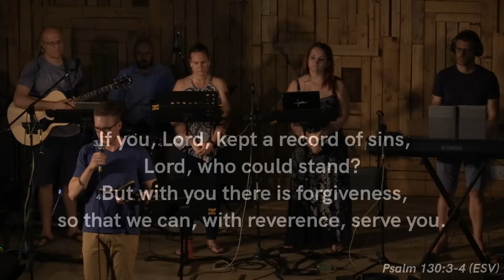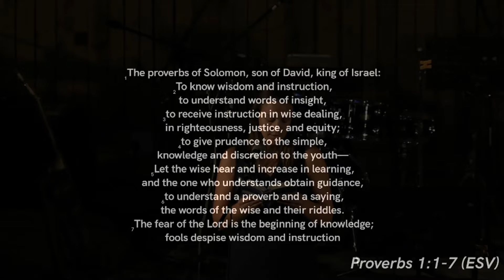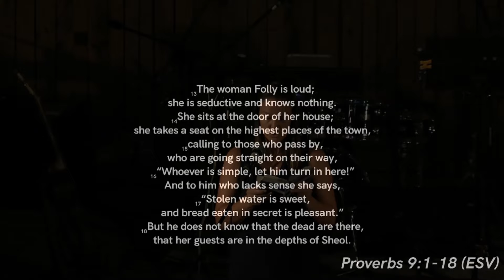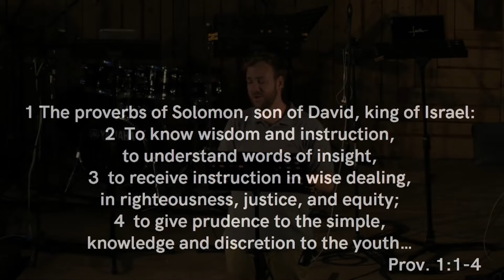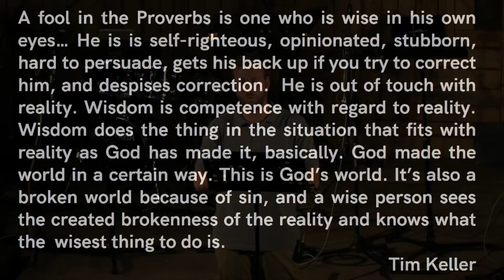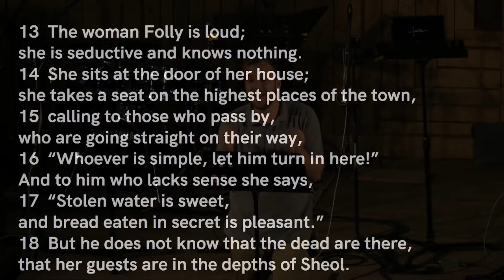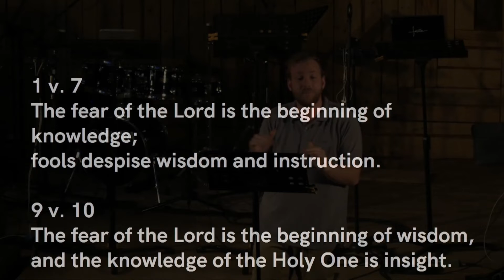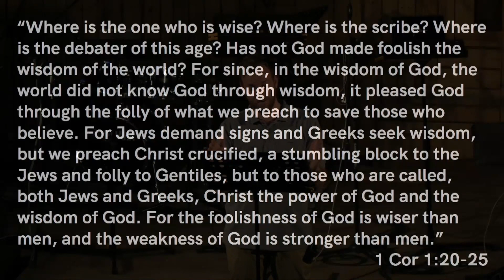Spreuke 1:1-6, 9:1-18 "Die Wyse Lewe"